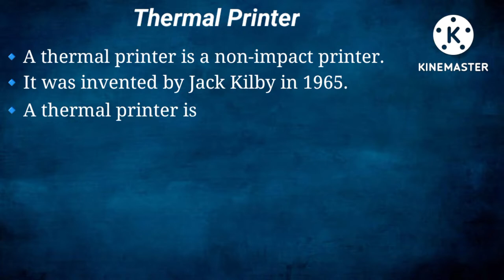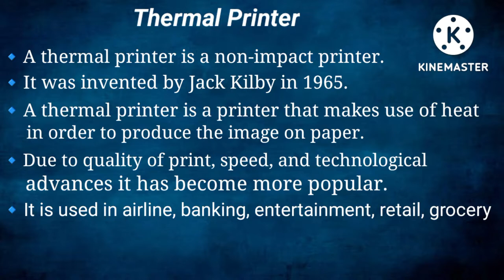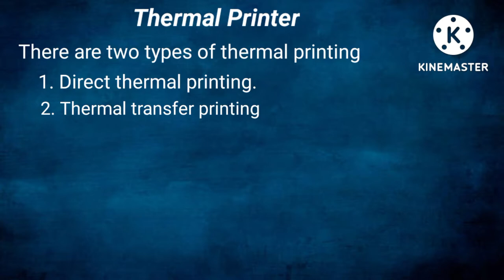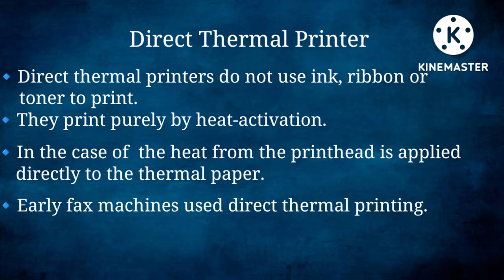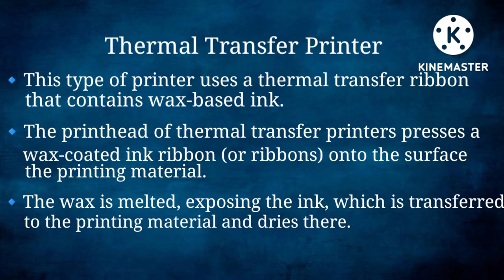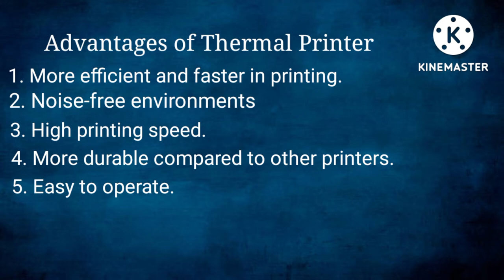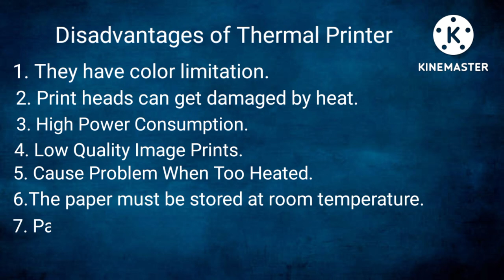What is Thermal Printer| it's types | Advantages| Disadvantages.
What is thermal Printer

Thermal Printer Types
Direct Thermal Printer
Thermal Transfer Printer